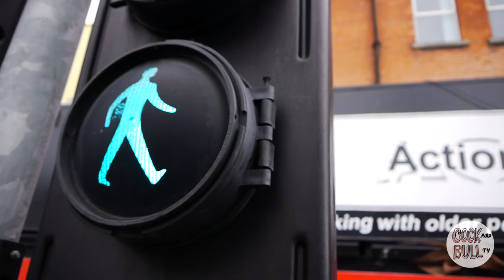Josiah & Liz Wolf - All Of Me ǀ Cock and Bull TV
Josiah and Liz wolf play "All Of Me" for us before their show with Why? in the Button Factory!